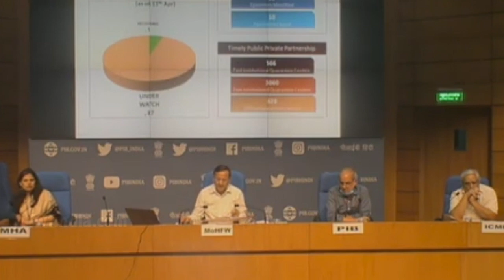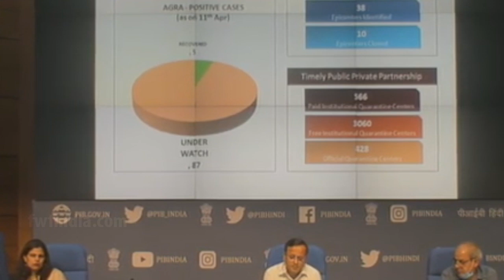स्वास्थ्य मंत्रालय का दावा-अगर लॉकडाउन न होता तो अब तक होते 8 लाख कोरोना संक्रमित